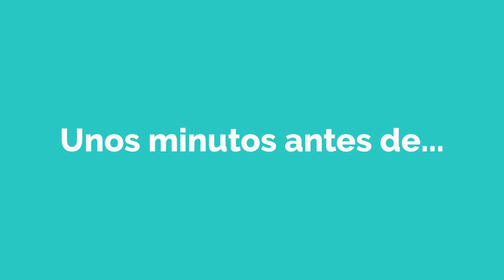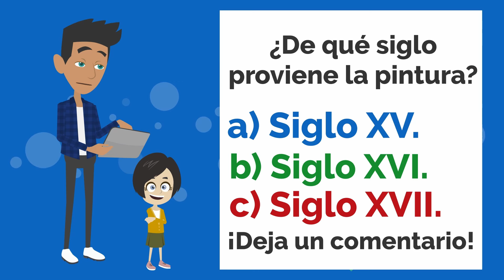¡El museo está en llamas! - Spanish short Story with Subtitles